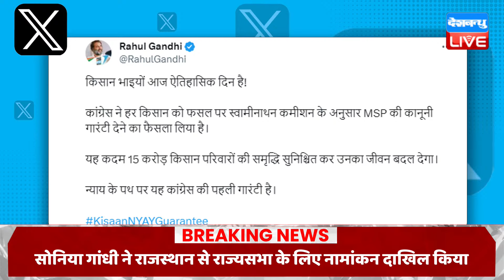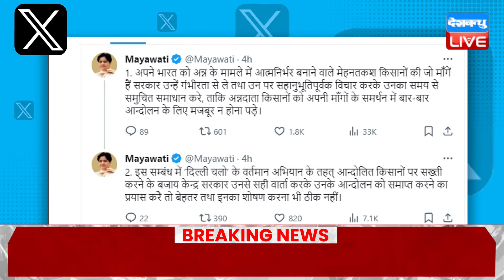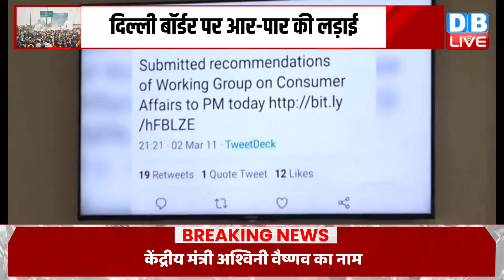Kisan Andolan LIVE: दिल्ली बॉर्डर पर आर-पार की लड़ाई | modi sarkar |Farmers Protest dblive news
Kisan Andolan LIVE: दिल्ली बॉर्डर पर आर-पार की लड़ाई | modi sarkar |Farmers Protest dblive news#dblive